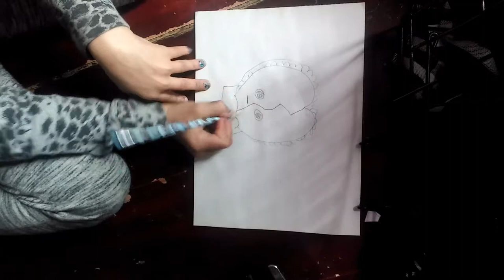How to draw chelsea charm